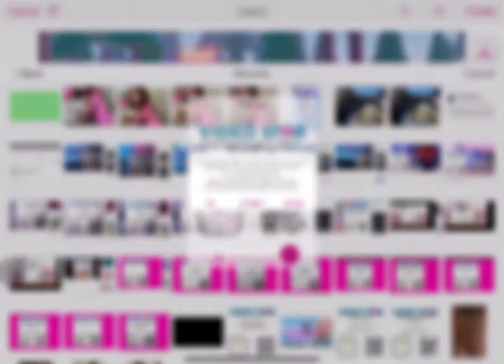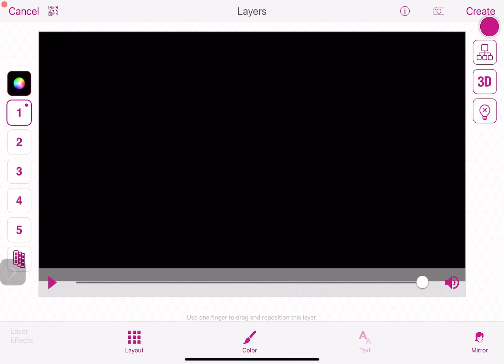GHOST EFFECT FOR FREE?! SUPER EASY 3 STEP TUTORIAL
How to get the ghost effect for your edits free in just 3 or 4 steps!, FOR BEGGINERS